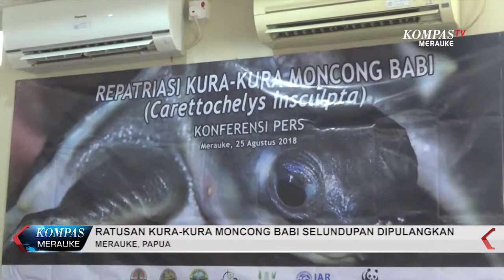RATUSAN KURA KURA MONCONG BABI SELUNDUPAN DIPULANGKAN